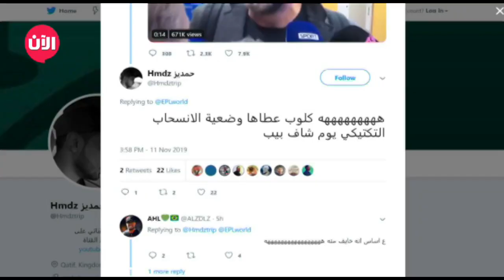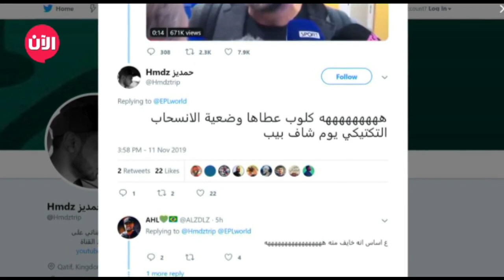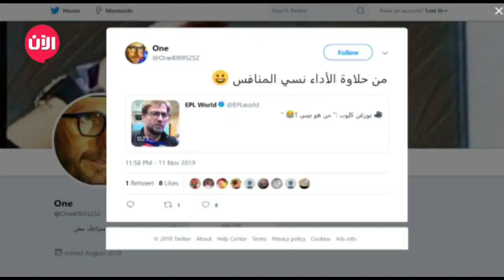يورغن كلوب يصحح لمراسل طريقة نطق إسم مدرب مانشستر سيتي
انتشر فيديو لمدرب نادي ليفربول ، الألماني، يورغن كلوب على مواقع التواصل الإجتماعي ” تويتر ” وهو يحاول تصحيح طريقة نطق أسم مدرب مانشستر سيتي، بيب غوارديولا لأحد المراسلين وذلك خلال حضورهما مؤتمرا للمدربين بالإتحاد الأوروبي لكرة القدم. نتابع المقطع

من بين التغريدات التي علقت على الموضوع، هذه التغريدة الساخرة لحمديز الذي قال:
كلوب عطاها وضعية الانسحاب التكتيكي يوم شاف بيب

أدملر له وجهة نظر في الموضوع على ما يبدو لأنه قال:

يُحترم غوارديولا لانه ما رضى ينطق اسمه غلط
كلوب يحترم خصمه

وان أرجع ذلك السهو إلى الأداء الجيد لأنه غرد:
من حلاوة الأداء نسي المنافس